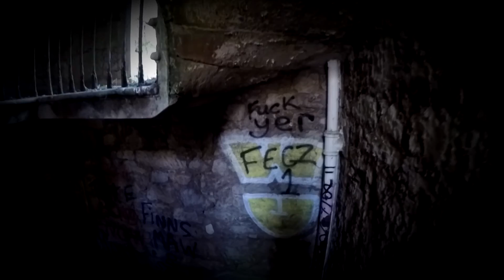Haunted Asylum Caldwell House